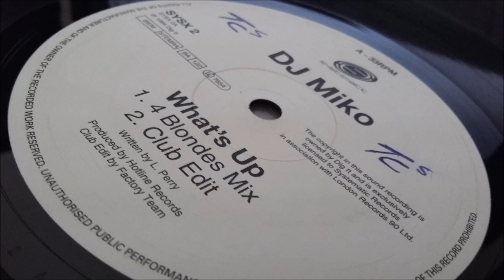DJ Miko - What's Up (4 Blondes Mix)